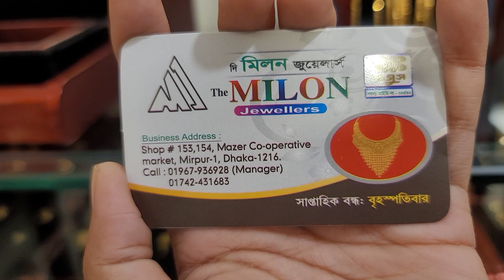মনজরা মথুয়া চুড়ি কালেকশন /gold bangles collection and price